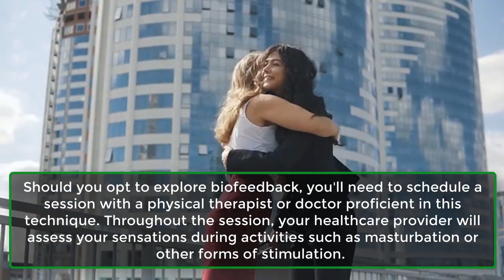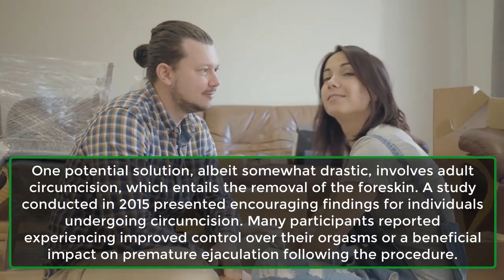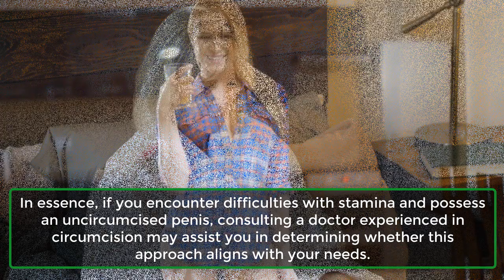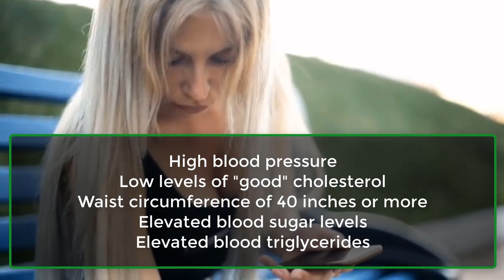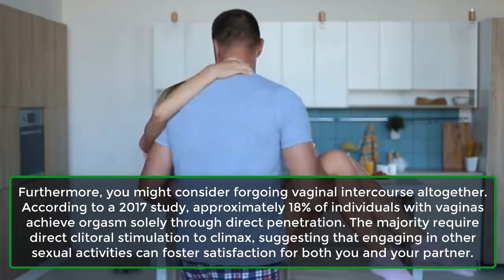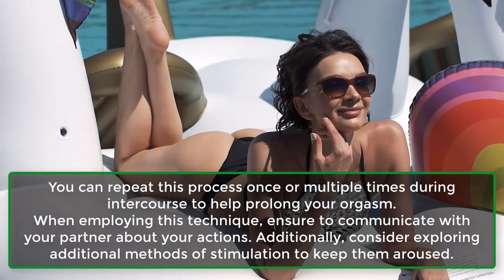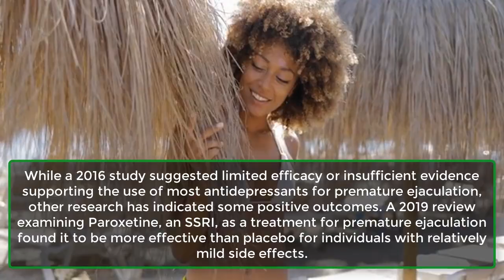How to Last Longer in Bed | Psychology Facts About Human Behaviour | Real Facts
Pre-mature eja-culation can cause you to org@sm well ahead of your partner. Certain therapies may help extend the time before eja-culation during interc0urse, including exercises, creams, and biofeedback.

When discussing sexual activity, numerous uncertainties may arise. A prevalent concern, particularly among men, is the duration of intercourse. Whether you seek to prolong sexual encounters or struggle with premature ejaculation, resulting in orgasm before your partner, the subsequent suggestions aim to assist you in achieving longer-lasting intimacy with your partner.
1. Biofeedback.
2. Edging.
3. Pelvic Exercises.
4. Desensitizers.
5. Adult Circumcision.
6. M@sturbation.
7. Find Your Optimal Weight.
8. Change Up Your Diet.
9. Wait Longer Before Intercourse Or Skip It Altogether.
10. Squeeze Technique.
11. Stay In The Moment.
12. Watch Your Arousal Level Going Into Intercourse.
13. Use Con-doms.
14. Medications.
15. Switch It Up.